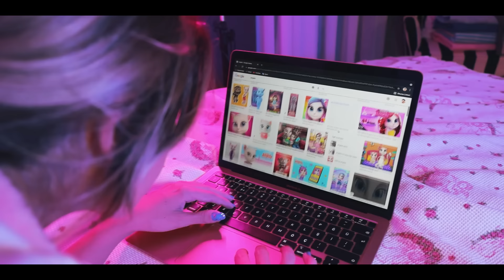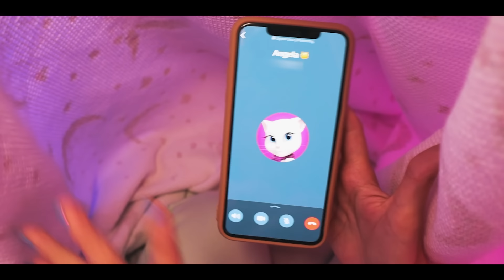CARTOON CAT 2 DİLA KENT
Cartoon Cat 2 Dila Kent. Cartoon Cat Tom sanıyordum. Tüm gizemini çözdüm. Aslında cartoon cat angela imiş. Melo yu kaçırdı ve Cartoon cat bizi yuttu. Cartoon cat in midesine girdik. Kurtulmayı başardık. Eğlenceli, komik ve çok güzel bir video oldu iyi seyirler.

Diğer Videolarım;